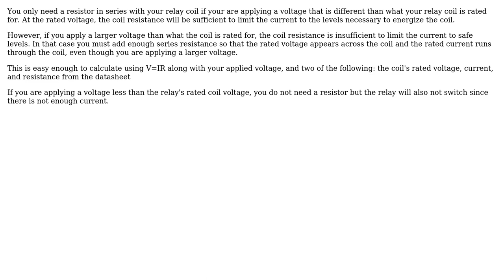Do I need to put a resistor in series with relay coil?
With thanks & praise to God, and with thanks to the many people who have made this project possible! You are responsible for your own actions.